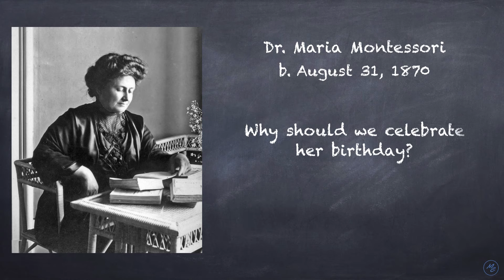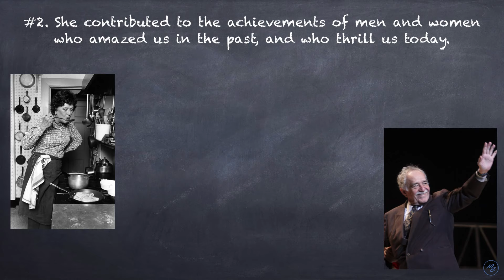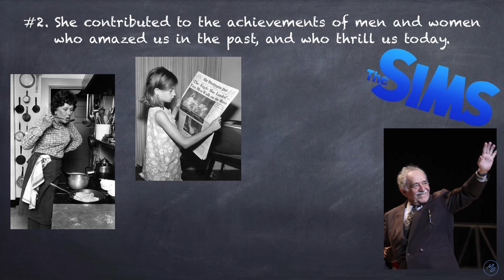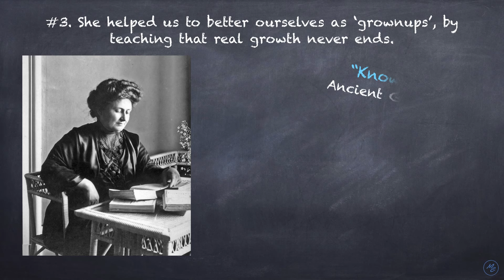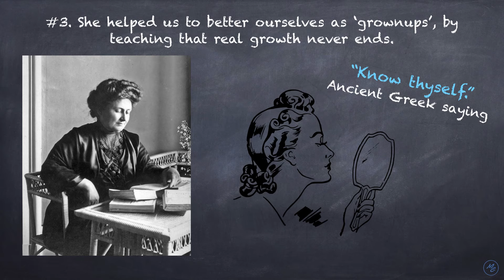Happy Birthday, Dr. Montessori!